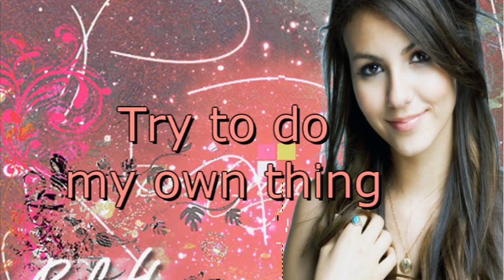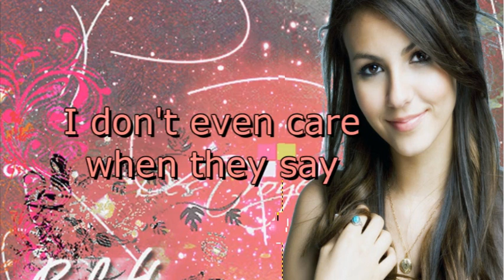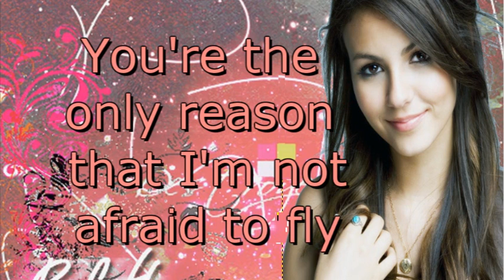Victoria Justice | You're the Reason Lyrics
Hey guys here I put the song Your the Reason of Victoria Jusitice (Tori Vega at victorious) , she sang that song in the episode of Victorious ,  Called ''Trina's Birthday''

Hola aqui les pongo la canción Your the Reason de Victoria Justice (Tori Vega en Victorious) ella cantó esta canción en el episodio de Victorious llamado '' El cumpleaños de Trina''